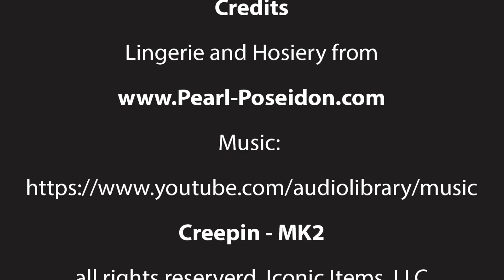Pearl & Poseidon's The Wild Child - 3 Piece Sexy Outfit Set - Charming Animal, Shine and Seamless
Pearl & Poseidon's The Wild Child is a sexy 3 piece set featuring an animal (leopard or snakeskin) print opaque mini skirt, long sleeve sheer seamless scoop neck top and ultra shiny no gusset pantyhose.

3 Piece Outfit - Ready to Wear
Bordelle: 100% Polyester
Cataleya: 95% Polyester 5% Spandex
Ailuros: 70% Nylon 30% Spandex